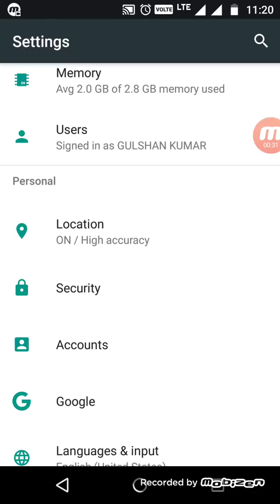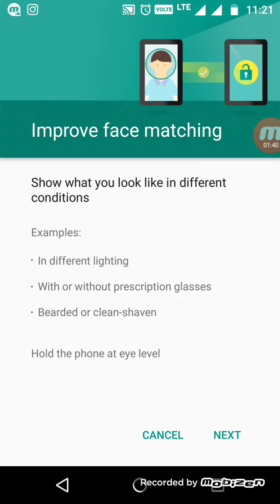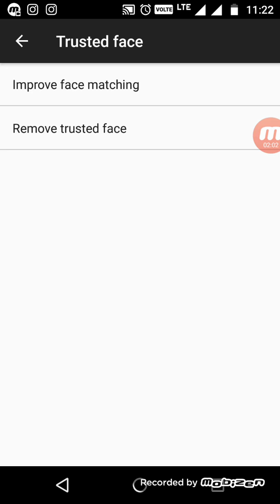Get Face Unlock Feature In Any Android..(Unlock Your Smartphone With Your Face)